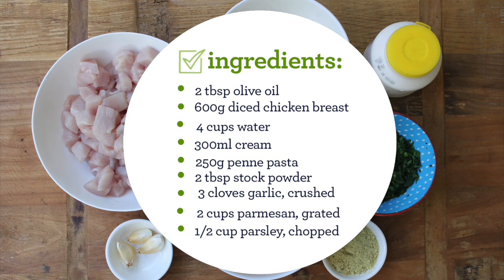Easy pasta recipe: How to make one-pan chicken alfredo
Save on time and washing up by cooking everything in the one pan. You can! And it totally works! This creamy pasta is a yummy no-fuss dinner for when you need to get it on the table quickly.

Be sure to visit the Kidspot Kitchen website for great food ideas, easy dinner recipes, cooking for kids, yummy cakes and sweet treats